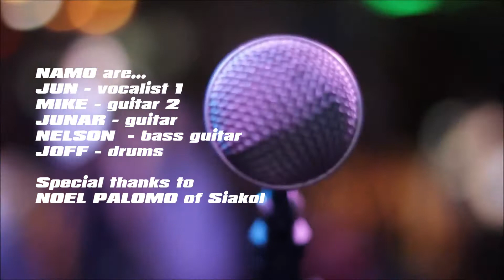FLY - NAMO | URTV ORIGINAL | S04E017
Dubai based all Filipino working class alternative rock band NAMO and their
original song "FLY" live at the album launching of "REKTA KONTRABIDA COMPILATION VOLUME ONE"- MakinaWorks.

WE are NAMO...
JUN - vocalist
MIKE - guitar 1
JUNAR - guitar 2
NELSON  - bass guitar
JOFF - drums

Special thanks to:
NOEL PALOMO-of Siakol
NICK AUTOMATIC, TURF SHOP SUBCULTURE INDUSTRIES,
FUTURE LEADER and HIGHER CLASS, UMEBOSHI.
Carol Nimor, Nicolo Nimor, Ariel Aquino and Drasz.

Also thanks to the local rock scene prods and social media platforms...
FILIPINO MUSICIANS in UAE
MAKINA WORKS
JUAN MUSIK COMMUNITY
NICK AUTOMATIC SHOW
MOONSTOMPERS PRODUCTION
BLACKSHEEP
SESSIONS DXB

BANDISTA RAKISTA for airing the original music of fellow
Dubai based working class Filipino Rock musicians.

UNDERRATED TELEVISION (URTV)
created, produced. video edited and graphic designs by
BOYET LAPLAP

Support the OFW Rock Music Scene and their original songs